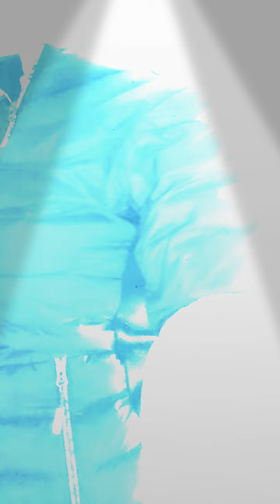2023年1月10日